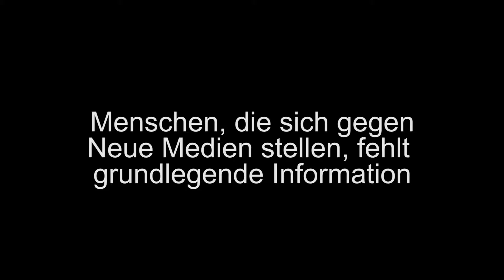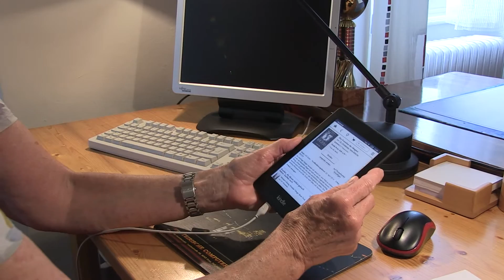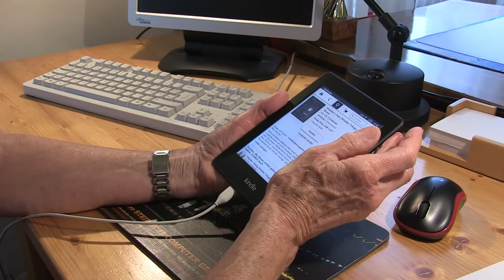Medienkompetenz von Frauen 60plus: Gertrud Simon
Getrud Simon zeigt, wo sich kostenlose Bibliotheken für ihren eBook-Reader finden.

Dieses Video wurde im Rahmen des Projekts "Medienkompetenz von Frauen 60plus" des BMASK erstellt. Insgesamt wurden 14 Frauen über 60 Jahre zu ihrem Umgang mit Neuen Medien interviewt. Ziel der Videoporträts ist es, Lernende 60plus zu ermutigen, sich mit Neuen Medien auseinander zu setzen und auf diese Weise ein vielseitiges Bild von „älteren Frauen“ zu vermitteln.